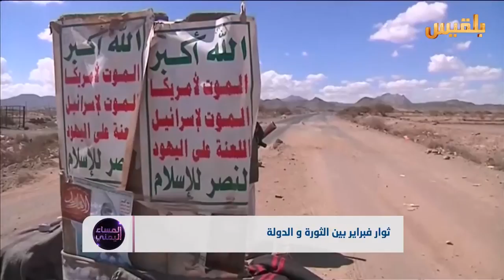المساء اليمني | فبراير.. من الثورة إلى الدولة | تقديم: آسيا ثابت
ضيوف الحلقة:
عبد الغني الماوري - أمين عام مجلس شباب الثورة
غمدان اليوسفي - صحفي
لطيفة علي - ناشطة حقوقية